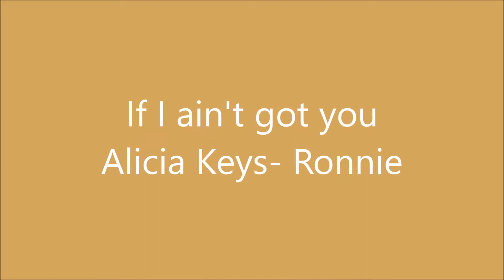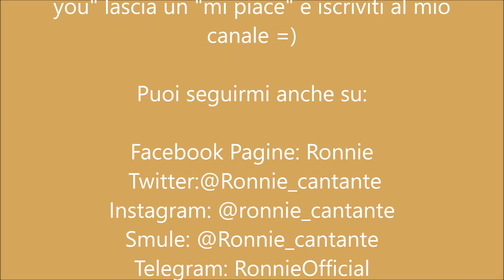If I ain't got you - Ronnie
If I ain't got you -Alicia Keys -Ronnie's cover

Ciao, sono Ronnie! Felice di conoscerti,  lascia un "mi piace" se ti piace la mia cover =)

Buon ascolto e buona permanenza ;) :*
Good listening and good permanence ;) :*